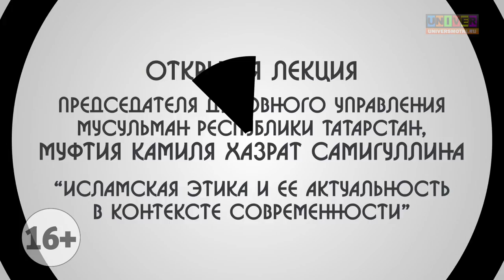Председатель Духовного управления мусульман РТ Камиль хазрат Самигуллин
Исламская этика и её актуальность в контексте современности